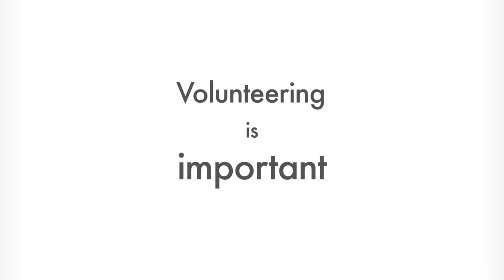Interview with Mukul Sharma: Positive change to the community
Watch interview with UN Volunteer Mukul Sharma from Nahan, Himachal Pradesh. Volunteering has contributed to his personal growth. He shares his experience and the positive impacts of volunteering to the community.